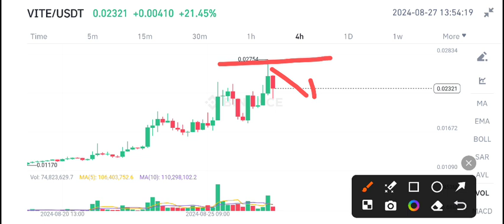Vite coin News Today! Vite coin Price Prediction! VITE Crypto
Queries Solved:
1.  today target
2.  price today
3.  price prediction
4.  token today target